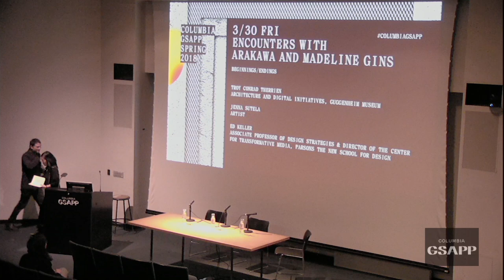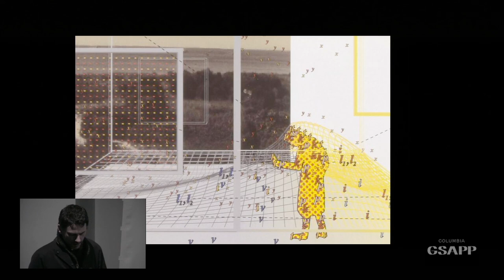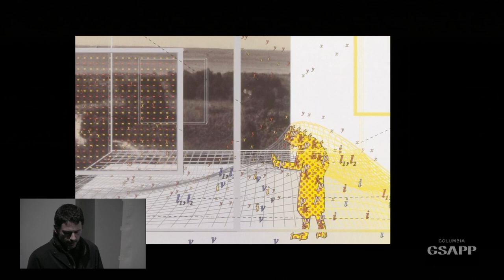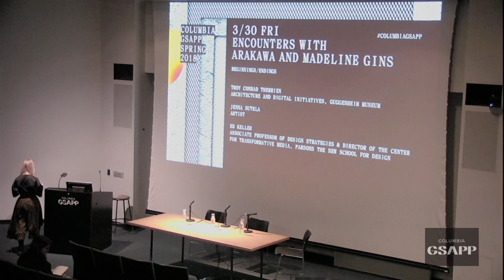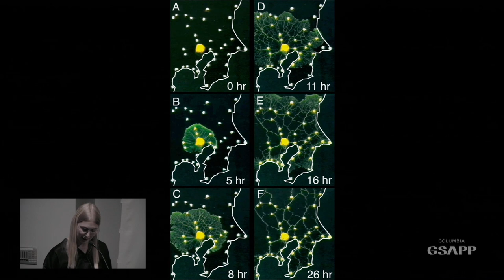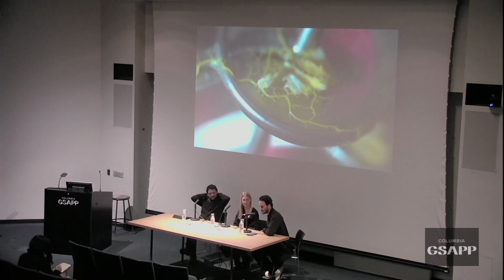Encounters with Arakawa and Madeline Gins: Endings/Beginnings